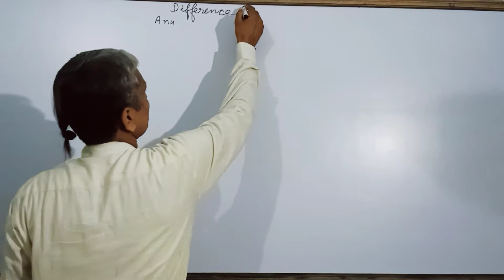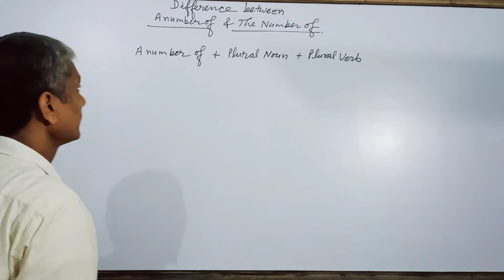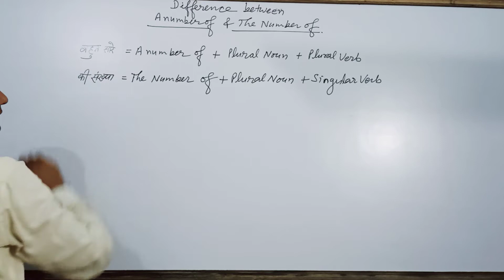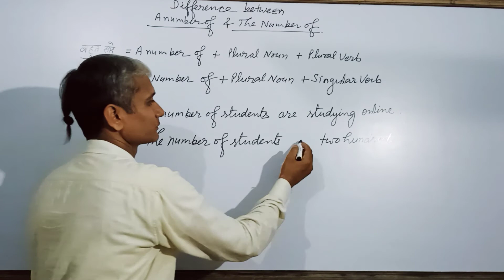Difference between A number of & the number of